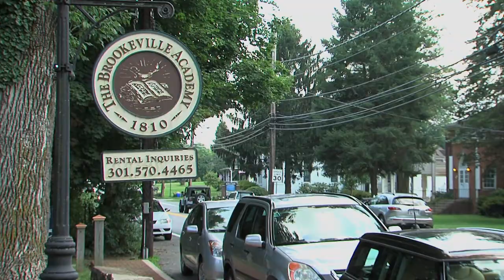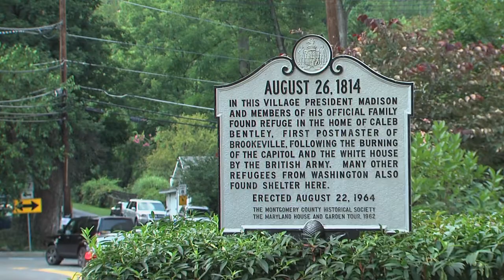Star-Spangled Banner National Historic Trail Sign Unveiled in Brookeville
There is a new sign in Brookeville that designates the small town as part of the Star-Spangled Banner National Historic Trail.

U.S. Representative John Sarbanes, State Senator Karen Montgomery, State Delegate Craig Zucker, National Park Service officials and other community members --some in period costumes--took part in the July 22nd celebration outside the Brookeville Academy at 5 High Street.